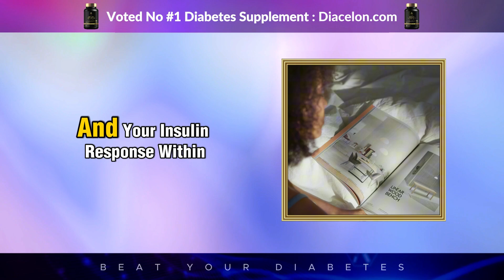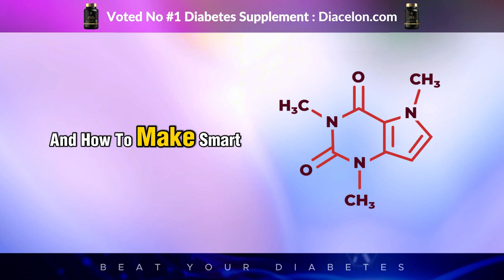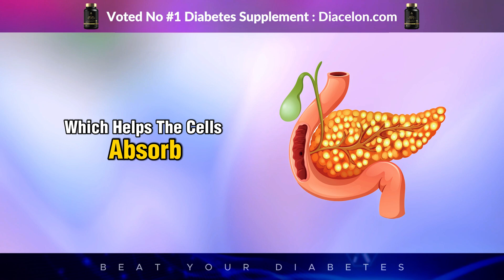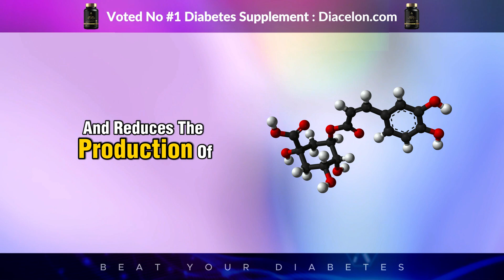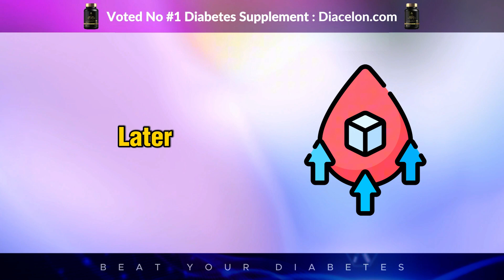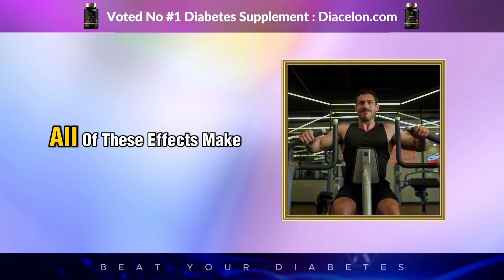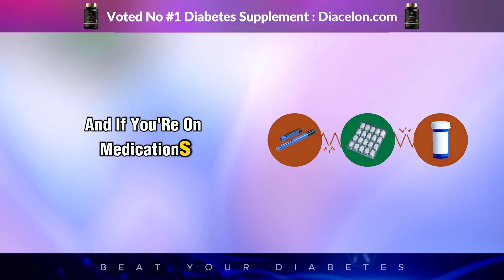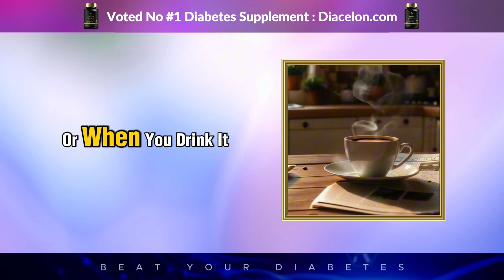Coffee and Diabetes: What Happens After Just ONE Sip?!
Are you a coffee lover living with diabetes—or just curious how that morning cup affects your blood sugar? In this video, we break down what REALLY happens in your body after just one sip of coffee. Is it friend or foe? 🧐
We dive into the science behind caffeine, insulin sensitivity, blood sugar spikes, and how different types of coffee (black, with milk, sweetened) impact people with Type 1 and Type 2 diabetes.
Whether you’re managing your glucose or just want to make smarter choices, this video is a must-watch! ✅